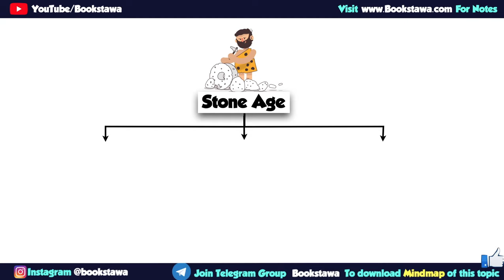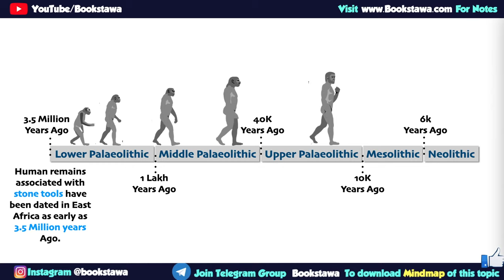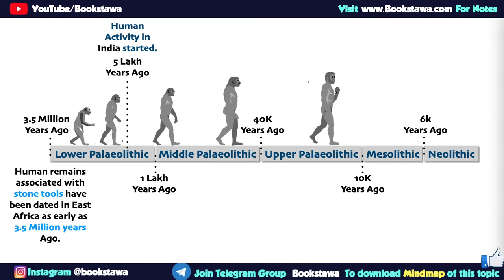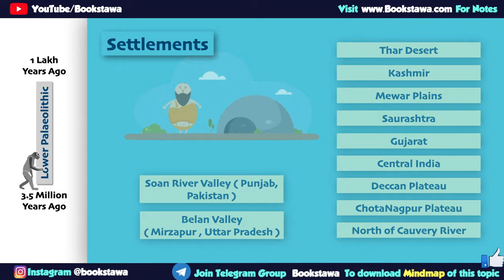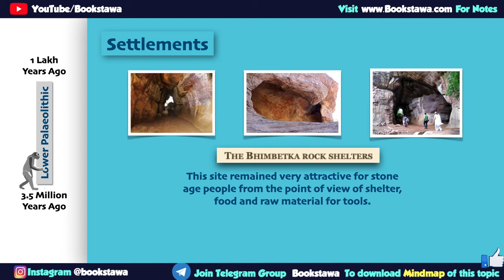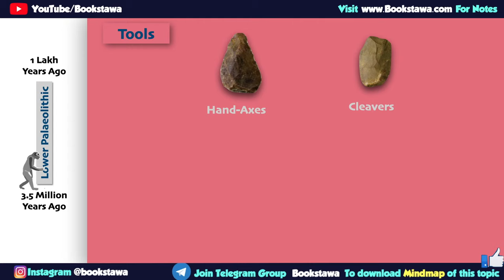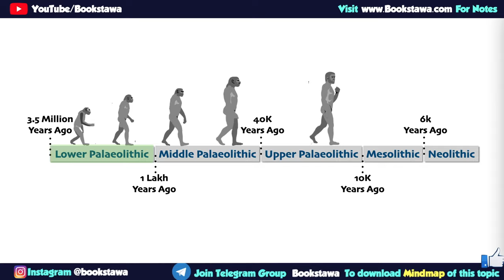Early Palaeolithic Age | The Stone Age | Ancient History for UPSC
Early Palaeolithic Age | The Stone Age | Ancient History for UPSC - This video is a part of Ancient History for India series for UPSC. Here we have covered categorisation of the Stone Age ( Pre historic ) - Palaeolithic Age. And have focused on Lower Palaeolithic Age. We have discussed the Climate, Settlements, Tools and many more details.